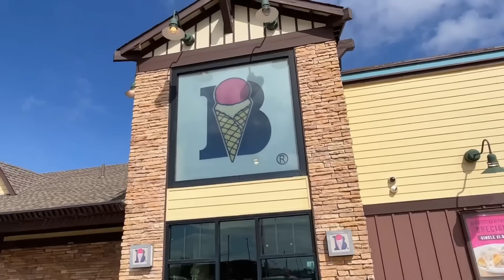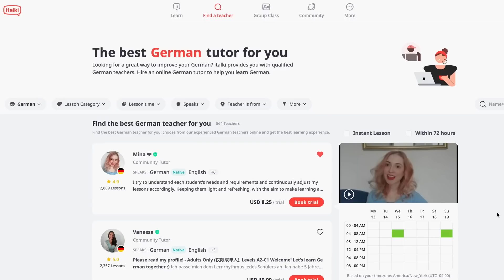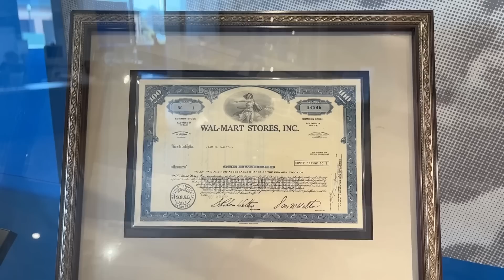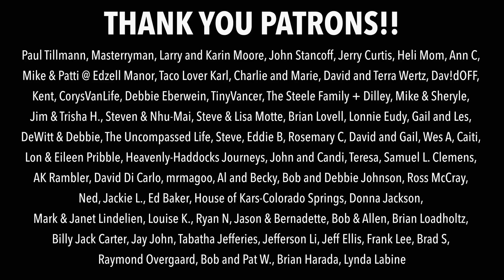WE FORMED A CARAVAN THRU OKLAHOMA (our journey east)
Learn 150+ languages with quality native-speaking teachers on italki🎉. Buy $10 get $5 off for your first lesson using our code JIMMYNATALIE:

On our journey east, we form caravan through Oklahoma and get to see some amazing sites and even travel in a caravan for a bit 😊

OR

~~ Vlog Gear ~~
Vlog Camera

~~ Chapters ~~
0:00 - Forming a Caravan
0:59 - Braum’s
2:21 - Driving thru the Countryside
2:52 - Setting up Camp
3:33 - Cory’s Van
5:39 - Bathroom Bike
6:57 - Playing Hot Potato
8:20 - Dripping Springs Scenic Waterfall
9:49 - Amateur Rock Climbing
10:53 - Leaving Camp
12:31 - Walmart Museum
13:44 - Braum’s (again…)
14:33 - Pancakes in Pancake
17:14 - One Last Hike with Friends
20:44 - Bloops